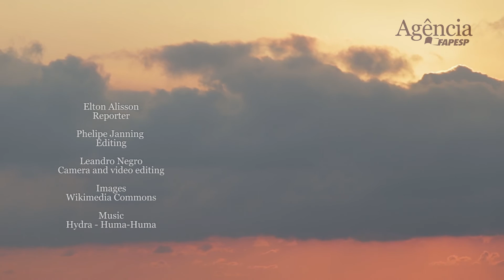Climate impacts on agriculture: Implications for crop production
Interview with Jerry Hatfield - United States Department of Agriculture, USA (USDA).

Climate change is already causing a decline in agricultural productivity worldwide

Los cambios climáticos ya están provocando una disminución de la productividad agrícola en el mundo